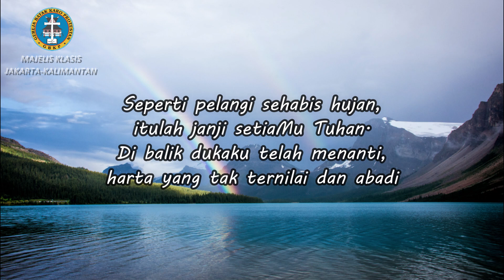Sapaan teduh #238 Rabu, 10 Februari 2021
Tayang perdana setiap hari, pukul 04.00 WIB I 05.00 WITA

Dibawakan oleh : Pdt. Jusup Barus (GBKP Rg. Cililitan)
Editor : Dicky Brahmana S.Si (Teol.)